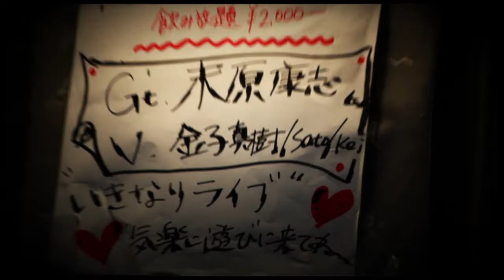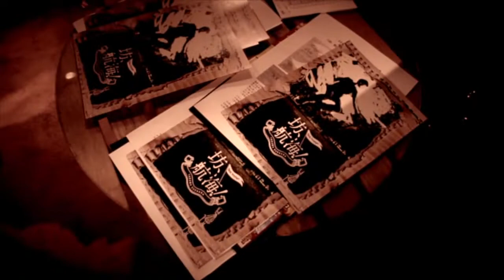IKINARI LIVE 2013 Director's cut ver.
IKINARI LIVE on 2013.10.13 @GATTEN, KAGOSHIMA
gu: YASUSHI SUEHARA
vo: MASAKI KANEKO
vo: SATO
vo: KEI
dr: YOICHI MIURA
pr: OSAMU KASHINOURA
bs: KAZUHISA OYAMA
ky: MAYUMI KITAZONO
sx: HISANOBU ARIKAWA
sx: JUNKO TOYOSHIMA
tp: YUJI TAJIMA
tb: YOSHIYA NAKAZONO

Set List
1. Sgt Peppers's Lonely Hearts Club Band
2.十番街の殺人
3. Feelin' Alright(Horn section）vo:SATO
4. Close To You(Horn section）vo:SATO
5. Friends
6. Hello!!桜島
7. Falling Love(Horn section）vo:KEI
8. Knock On Wood(Horn section）vo:KEI
9. Bad Moon Rising vo:M.KANEKO
10. Isn't It a Pity vo:M.KANEKO
11.Money(コーラス）vo:M.KANEKO
 〜〜〜Encore〜〜〜
12. Mother